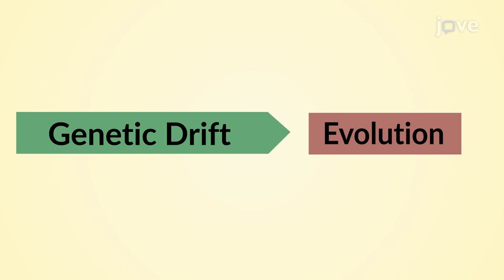Genetic Drift | Bio | Video Textbooks - Preview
A general misconception about evolution is that it requires natural selection to occur. However, this is not always the case.

 Genetic drift is one mechanism by which evolution can occur without natural selection.